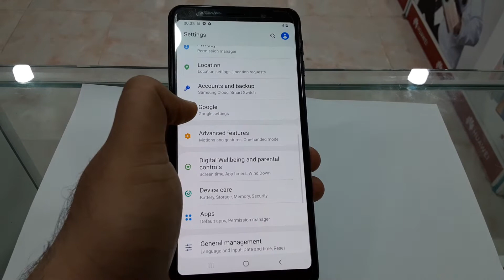Samsung Glaxy A7 2018 128GB 4GB Ram Best price 400AED #0555220042